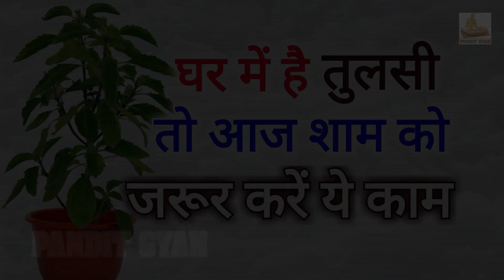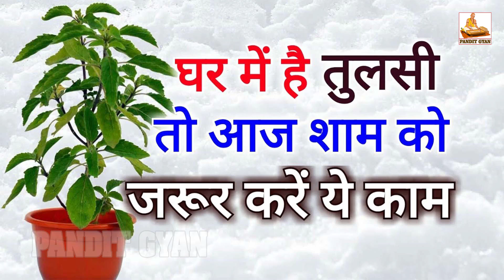अगर आपके घर में भी तुलसी है तो आज शाम,जरूर करें ये एक काम